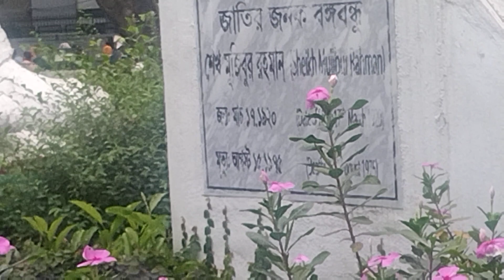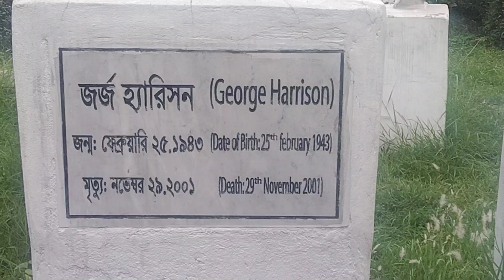আমাদের দেশের সবচেয়ে মূল্যবান ব্যক্তিবর্গরা